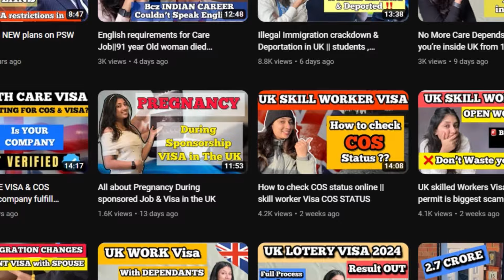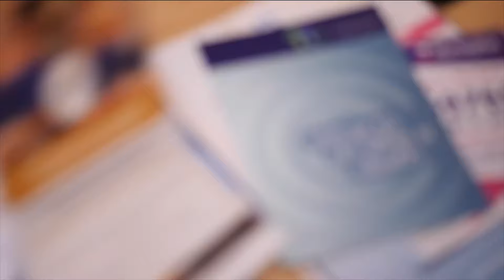INTERNATIONAL Health Care Worker struggling to survive in UK